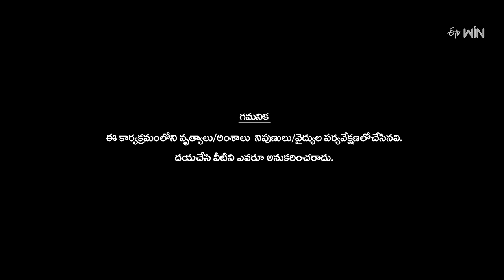Undipova Song - Sree Priya Performance | Dhee Celebrity Special | 14th February 2024 | ETV Telugu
In the Valentine Theme Round, Sripriya comes onto the stage with a lovely dance performance and charms everyone with her dance moves.